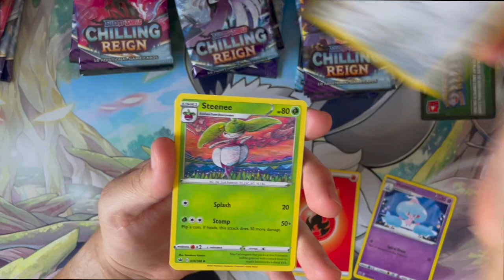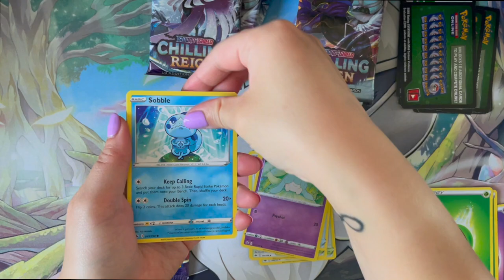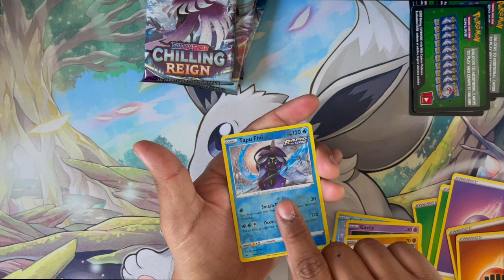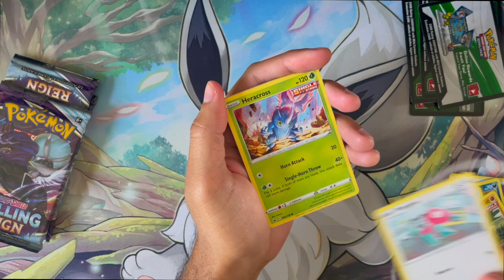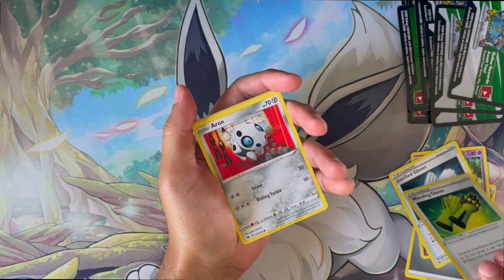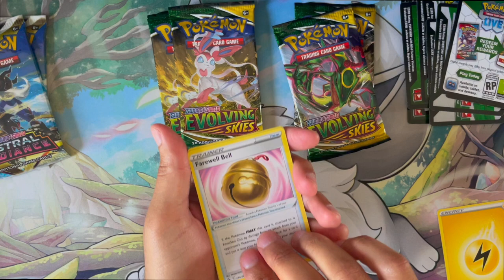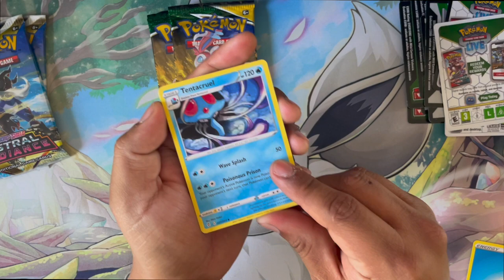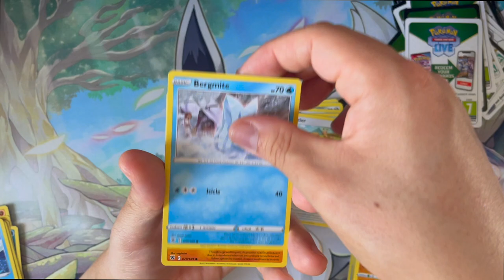Costco Kills it with this Pokemon Bundle!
We have friends over again. We are joined by Richard and Jonathan again. Today we are opening some ETB/ Tin bundles from Costco! A great bundle, way better than Sam's Club. Will the cards beat out Sam's club?? Find out!